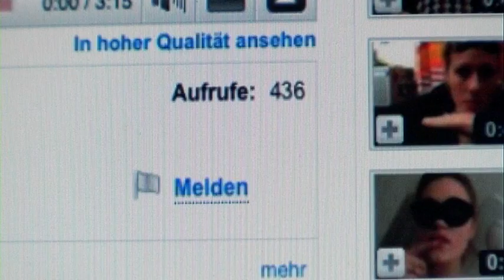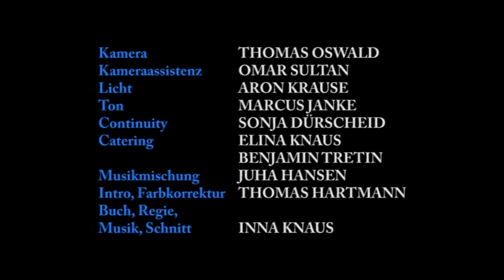Short film/Kurzfilm: Bedtime Stories (2009)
I made this short film during my film studies at the Academy of Fine Arts Hamburg.

Actress: Lana Cooper
Actor: Alexander Merbeth
Cinematography: Thomas Oswald
Effects: Thomas Hartmann

Shot on miniDV in 2009 in Hamburg-Wilhelmsburg.